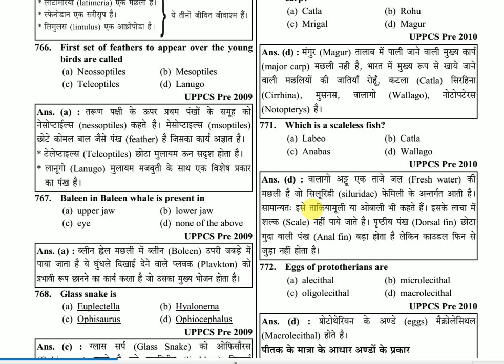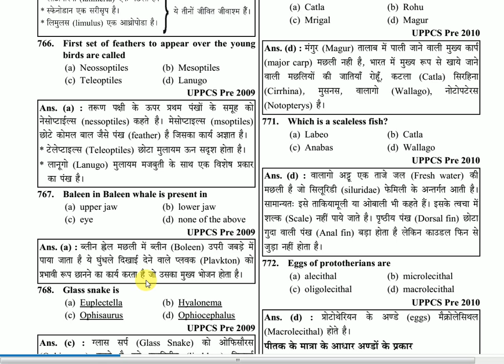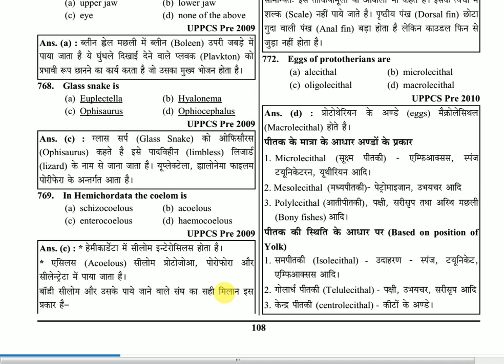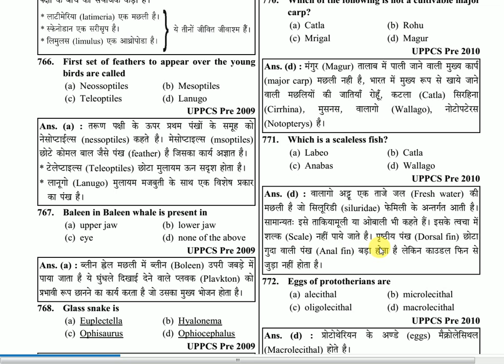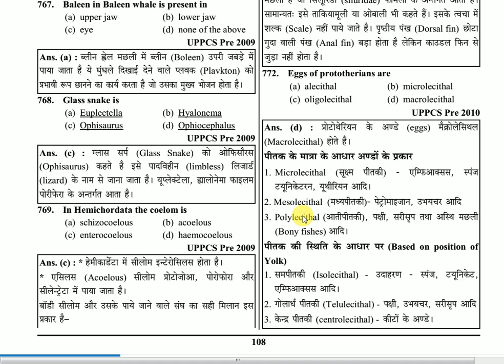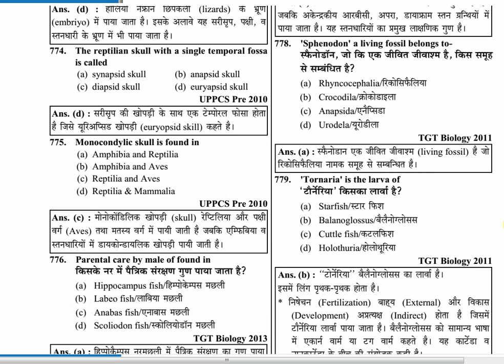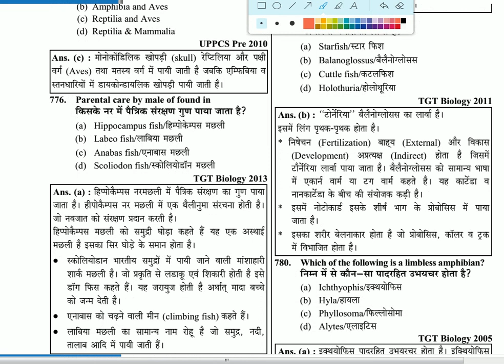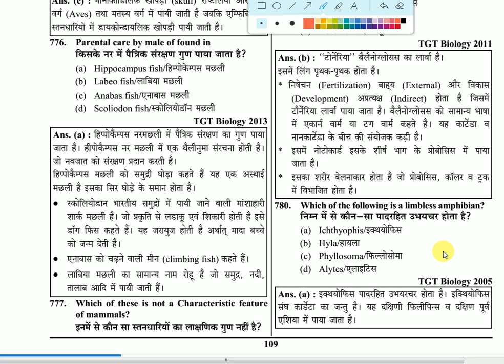ANIMAL KINGDOM 31// CHORDATA MCQ WITH FULL DESCRIPTION// TGT, PGT, PCS, ENTRANCE EXAM,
very important for all biology examination कॉम्पिटिशन